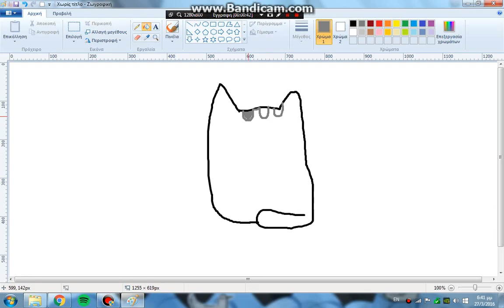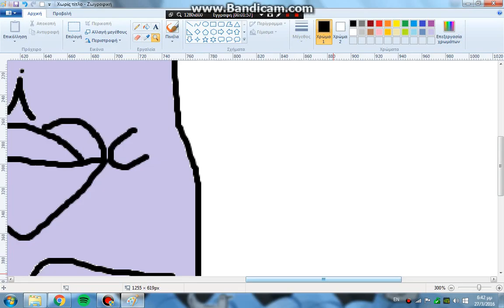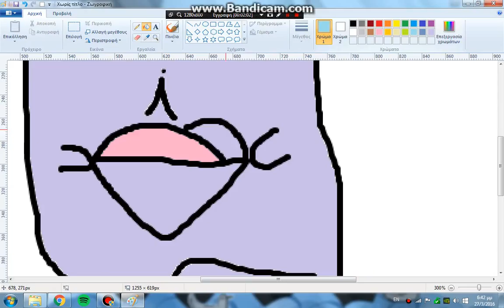Pusheen speedpaint part 1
Song: Nya Nya Nya (pusheen ver)
Animate A Lot 2016 (me)
Drawed by Simple Windows 7 Drawer